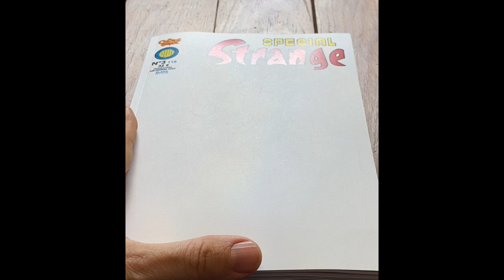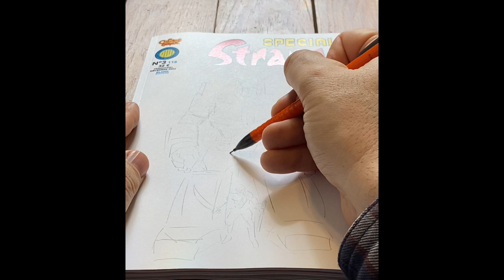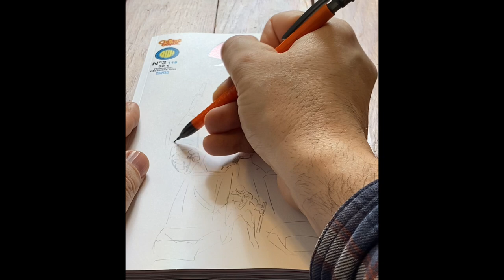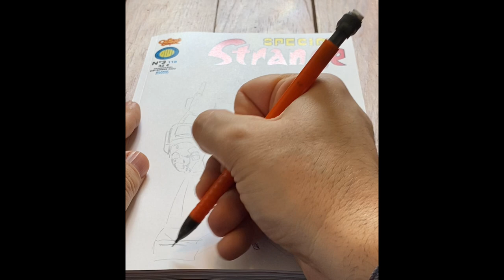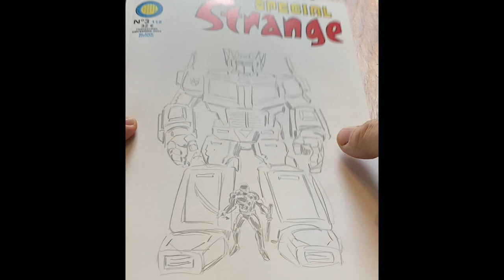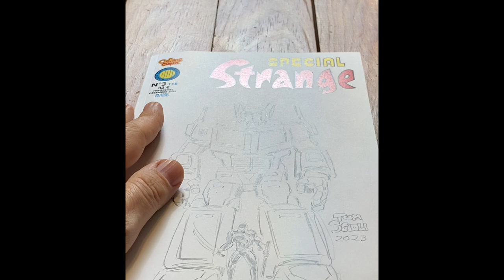Drawing Transformers and GIJoes on a Sketch Cover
Pre-Order Tom Scioli’s New Book I AM STAN: A GRAPHIC BIOGRAPHY OF THE LEGENDARY STAN LEE

Order Tom Scioli’s book Jack Kirby: The Epic Life of the King of Comics

Host Tom Scioli (author of Jack Kirby: The Epic Life of the King of Comics) draws Transformers and GIJoes on a sketch cover.

Follow Matt on Instagram: Instagram.com/cinema_tomb
Follow Total Recall on Twitter: Twitter.com/totalrecallshow